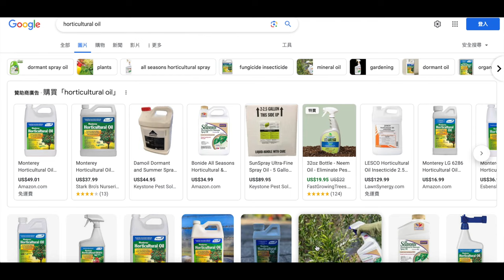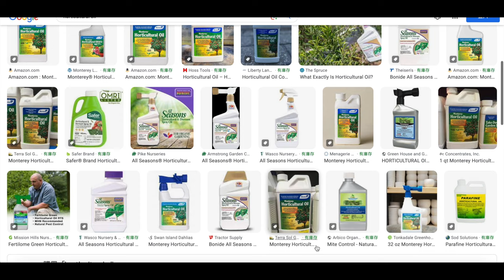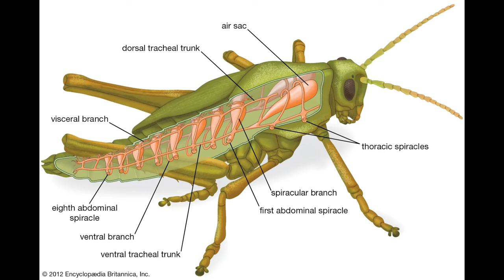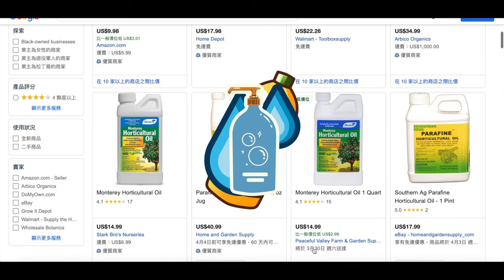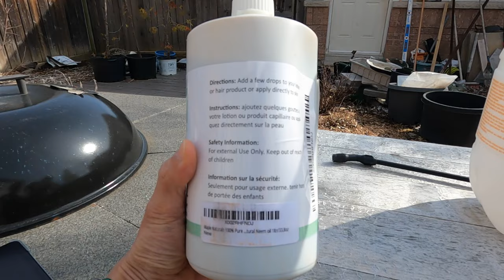【全天然無添加】殺蟲於無影無踪｜廣東話 多倫多 DIY｜中文字幕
Sorry係我遲咗🥲
你有無受到害蟲嘅困擾？我有⋯⋯

如果喺度買就等於支持緊呢個channel:)

Neem oil:
HDX 1 Gallon Sprayer:

Background music
►Piano Sonata no. 8 in C minor 'Pathetique', Op. 13 - III. Rondo - Allegro